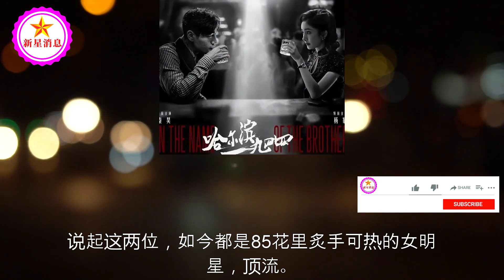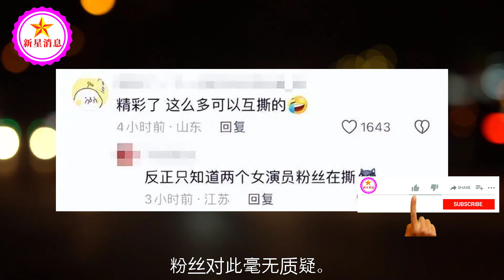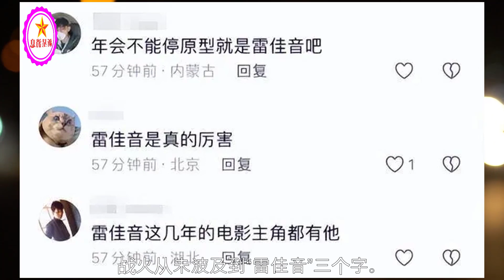《酱园弄》阵容曝光，赵丽颖杨幂作配，他才是最大赢家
赵丽颖因近照被嘲，脸变形严重，和生图判若两人 | 新星消息